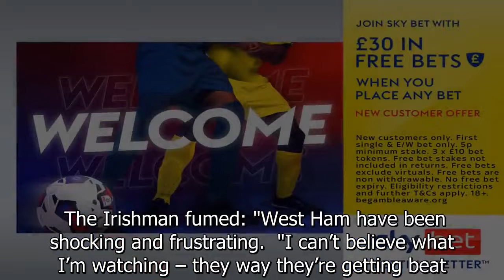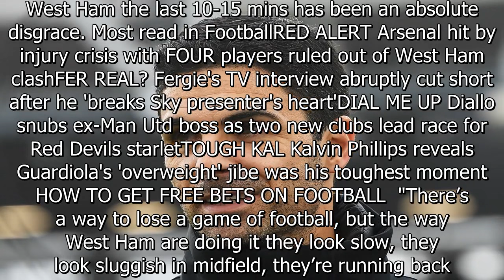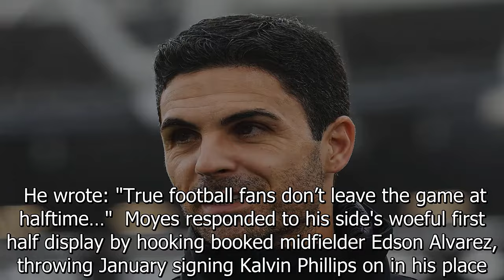Fuming West Ham fans leave stadium before HALF-TIME in Arsenal drubbing